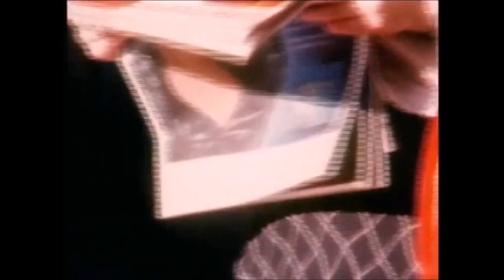Elastica - (My Sex) Miami Nice